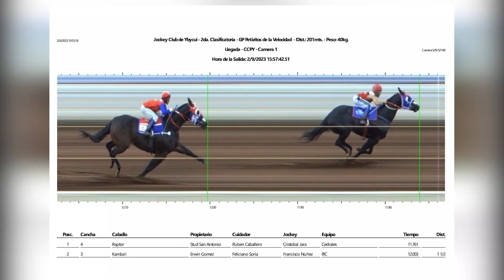RAPTOR - 2da. Clas. - GP Petizitos de la Velocidad - Jockey Club de Ybycui - 02/09/2023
Resultado Final
1) Raptor - Stud San Antonio- Cedrales
2) Kamba'i - Erwin Gomez - PJC